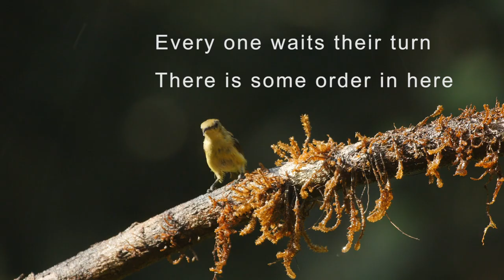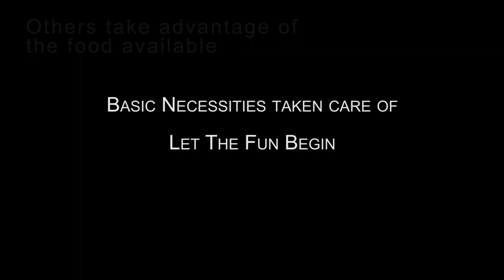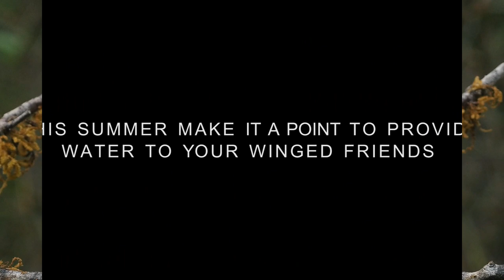4k Video Ultra HD - Birds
4k Video Ultra HD - Birds